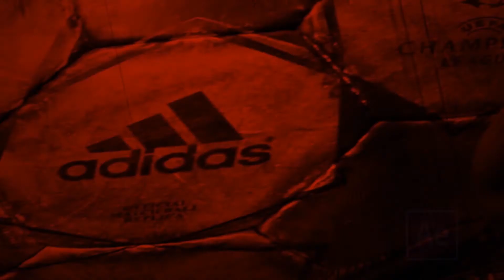THOR RAGNAROK EFFECTS Ae